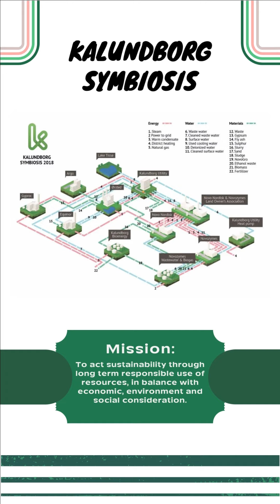Ecotopia - Industrial Symbiosis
As an embodiment of the circular economy, industrial symbiosis networks can make an important contribution to developing economies' efforts to construct a viable industrial sector in a sustainable manner (International Labour Organization, 2022).

Also available on Ecotopia - TikTok.